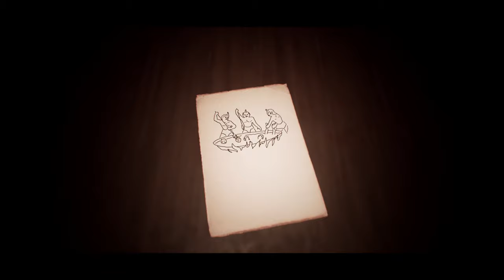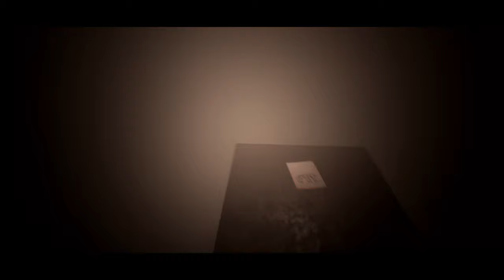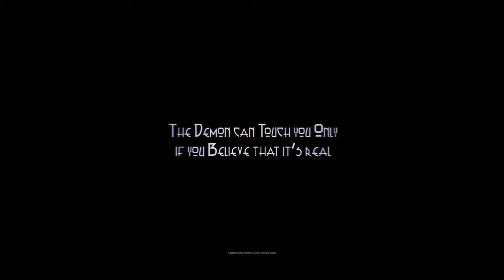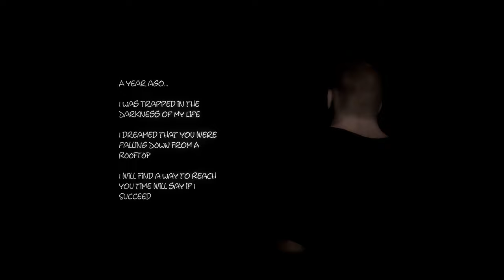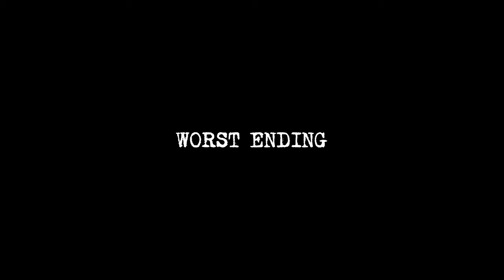Shines Over | PC | Full Game + All 3 Endings [4K 60ᶠᵖˢ]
18:10 Best Ending (you arrive before she jumps)
19:37 Bad Ending (you see her jumping)
20:10 Bad Ending (she already jumped)